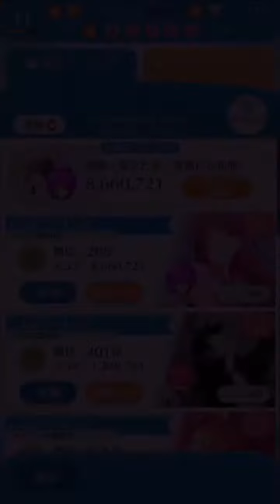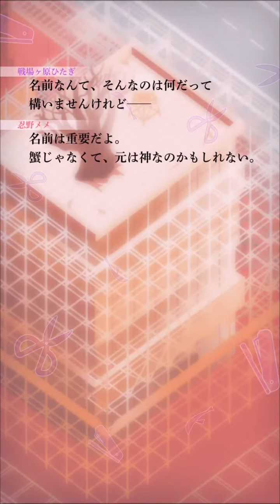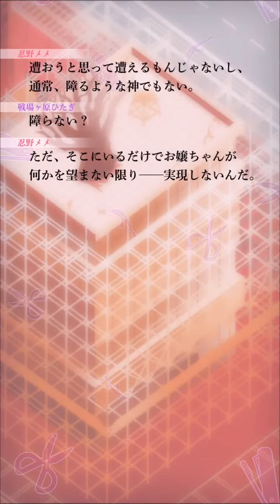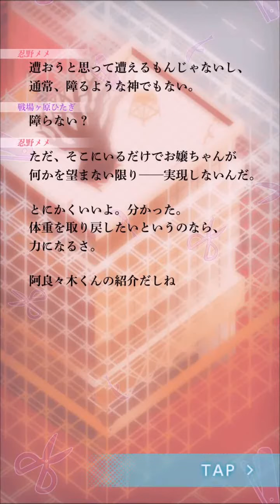【物語シリーズぷくぷく#7】ぷくぷく一番！イケボで実況プレイ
あの物語シリーズがパズルゲームになった！
ついに・・やっと配信された物語シリーズぷくぷくを
イケボで実況プレイしていきます。
スマホでご覧の方は全画面ボタンを押すと
縦画面で全画面で表示されますのでぜひ押してみてね！